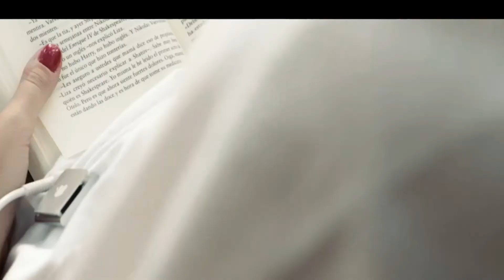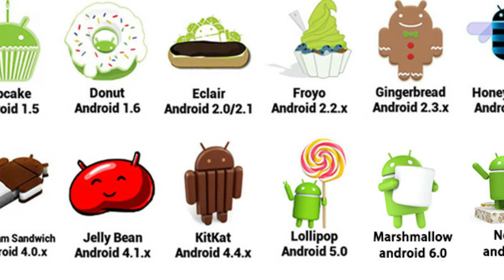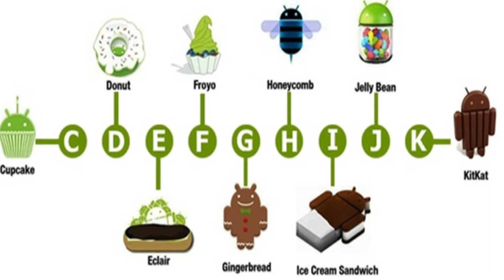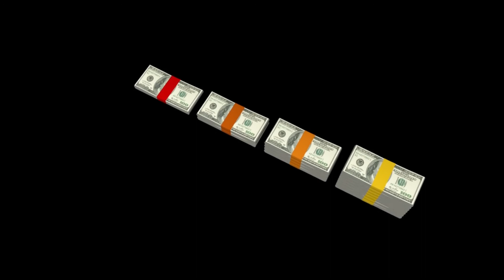Datos Curiosos de Android 🎩📱❓ Parte I